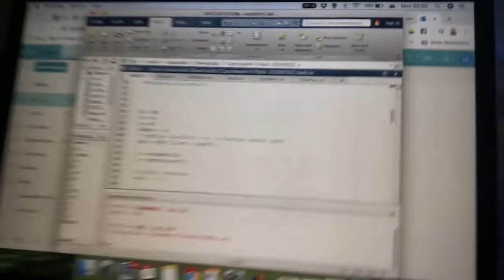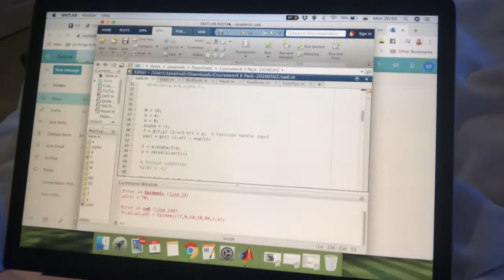Exam Diary 1 - Coding Nightmares 👩‍💻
When it's all right but it's all wrong...
Coding is something STEM students will almost certainly have to learn at some point during their degree (this can even include Social Sciences students!) I love coding when I get it right and produce a great graph, but more often than not I find it frustrating, haha. This is a quick update video for you all because as you can imagine, work is getting quite intense with exam period coming up!

P.S. Ramadan Mubarak to those celebrating and taking part!

Credits:
Thanks to Eva grace for the first half of my intro, and Taylor Layman for the second bit.